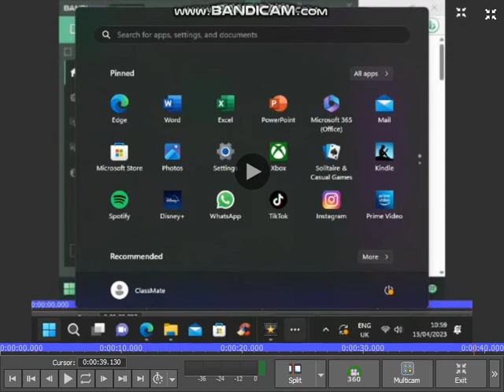Harry and Toto Gillie the Giraffe Song in Luig Group